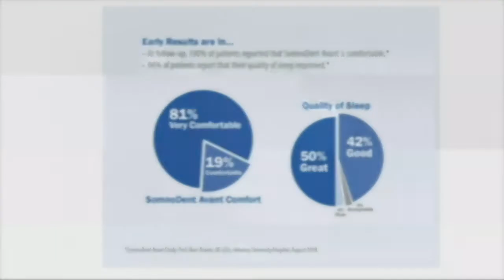Kent Smith, DDS and SomnoDent Avant Comfort and Quality of Sleep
Early Results are In...
At follow-up, 100% of patients reported that SomnoDent AVANT is comfortable.*
96% of patients report that their quality of sleep improved.*

*SomnoDent Avant Study, Prof. Marc Braem, BE-UZA, Antwerp University Hospital, August 2018.